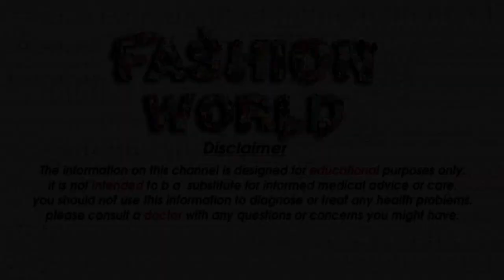Top _ 30 Stylish Party Wear Ball Gown Dress Designs For Kids Princes Style Birthday Dresses